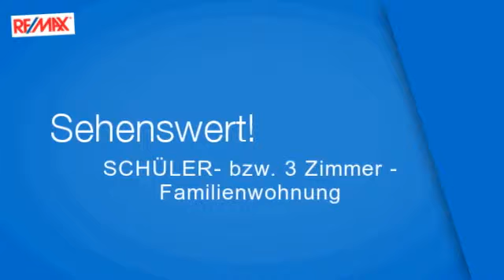Wohnung in Bad Ischl zu kaufen (85 m²)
Die Wohnung verfügt über 2 Schlafzimmer (mit Loggia), 1 gr. Wohnzimmer mit Zugang zur zweiten Loggia, sowie einer voll eingerichteten Küche inklusive den Elektro-Geräten. Ein praktischer Abstellraum ist Bestandteil der Wohnung. Das Bad mit Badewanne wurde neu gefliest und neue Sanitäraranlagen.

Objekttyp : Wohnung
Ort : Bad Ischl
Wohnfläche : 85 m²
Preis : EUR 139.000,-
Objektnummer : 1607/1245

Matthias Rettenbacher
BAD ISCHL (Bad Ischl)

... ...besuchen Sie uns auch auf Facebook !